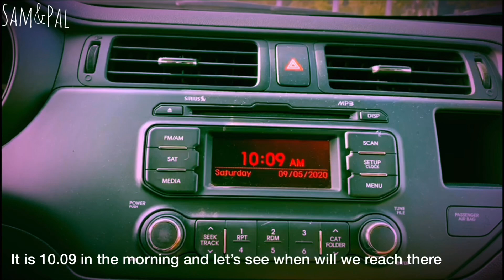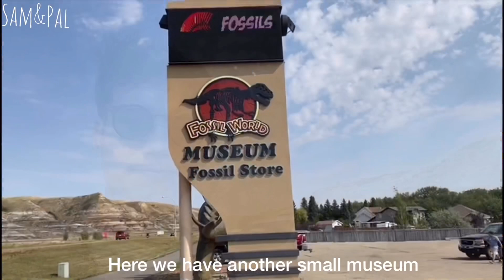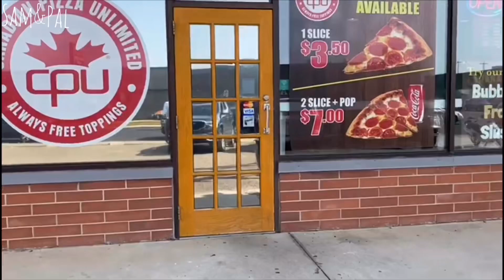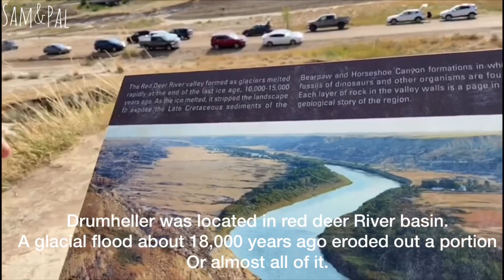A DAY WITH DINOSAURS | TIBETAN VLOGGER | Sam&Pal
We would like to thank everyone for showing your love  and support for our YouTube channel. We just can’t believe how much you all appreciated and loved our videos.
Today’s video is shot during Samten’s weekend at Drumheller, Alberta. It was really exciting and hopefully you all will enjoy throughout the video.